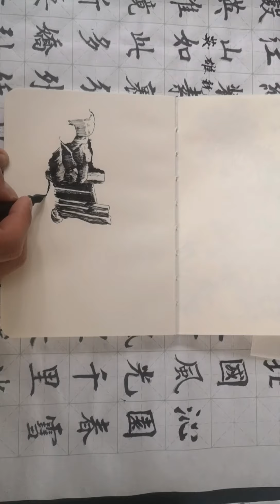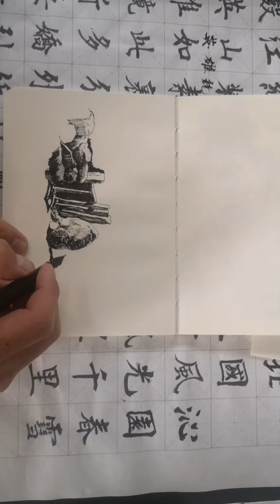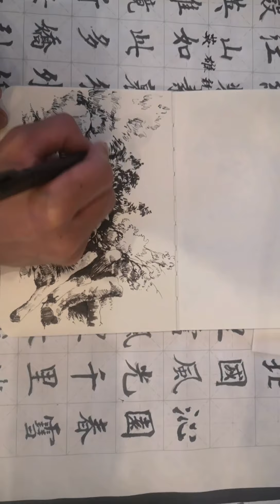Pen sketching landscape |钢笔 速写风景，去年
怎么用刚刚表现石块，木头